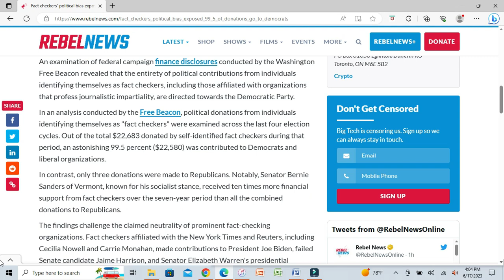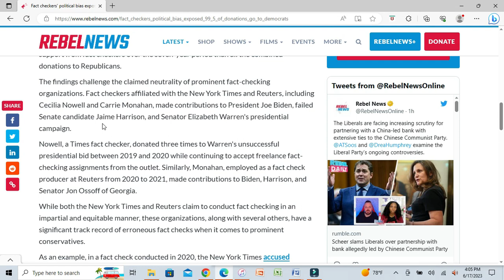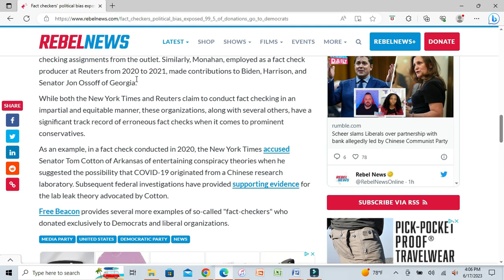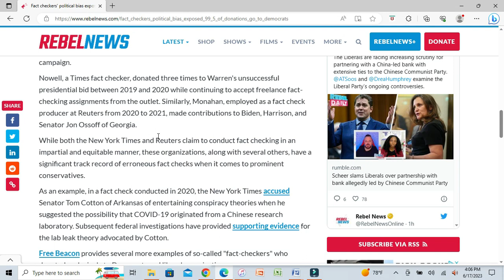Fact-Checkers' Political Bias Exposed